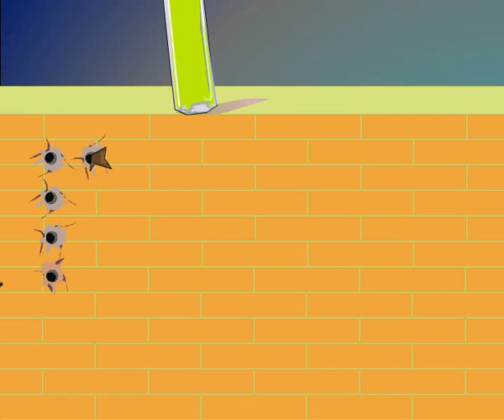TIR AL BLANC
They afford to do their best